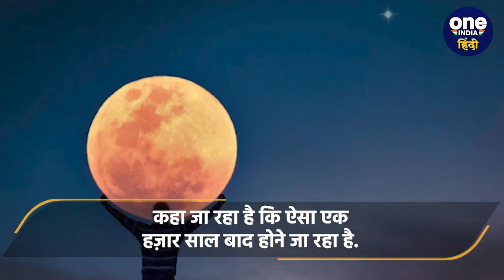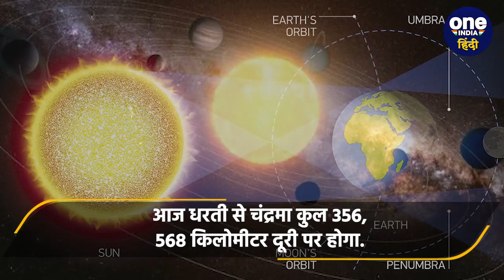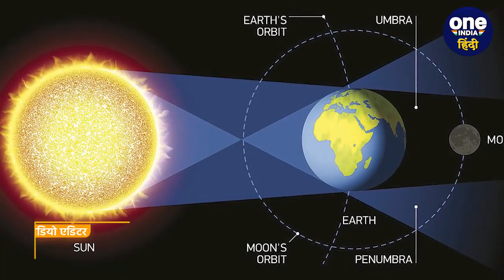Earth के बेहद करीब आएगा Supermoon, आसमान में दिखेगा अद्भुत नजारा | Solar System | वनइंडिया हिंदी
New Moon's Closest Approach To Earth: 21 जनवरी, 2023 को New Moon धरती के जितने करीब है, उतना करीब पिछले 992 सालों में कभी नहीं रहा. यानी कि पिछली बार चांद इतना करीब 11वीं शताब्दी Middle Ages या Dark Ages के दौरान देखा गया था.